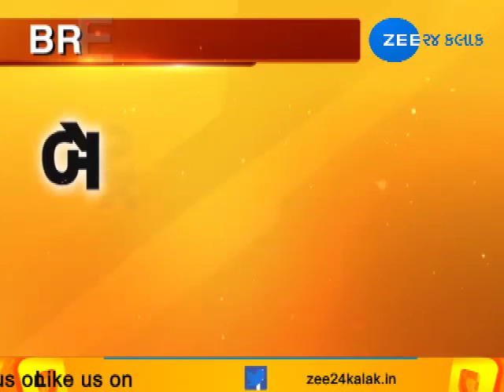Accident between two truck at moti chirai Kutch | Zee24Kalak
Accident between two truck at moti chirai Kutch